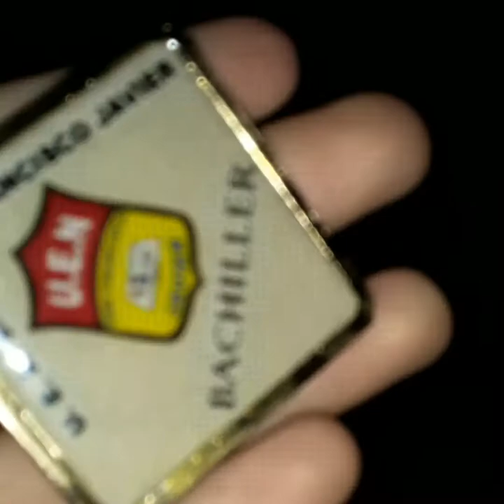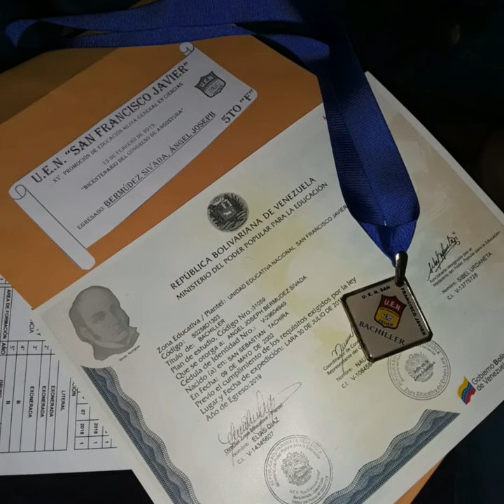SFJ Vlog schools GRADUACIÓN 2019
Clase de High School secundaria San Francisco Javier de 2019
Video filmado y editado por @venyvomita